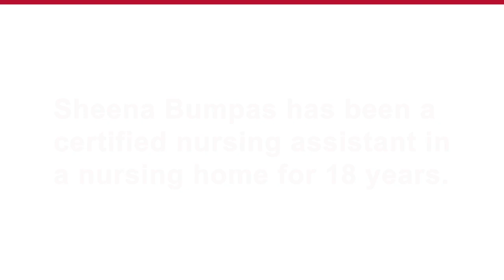The Importance of Touch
A longtime certified nursing assistant explains what she has come to appreciate during the COVID-19 pandemic.